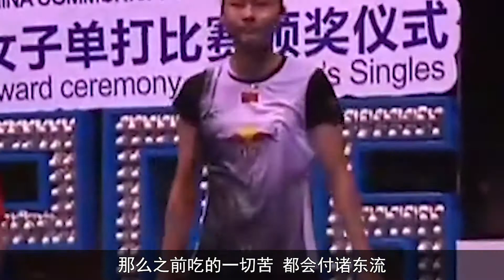国羽王仪涵：18岁获世界冠军，退役后做大学教师开启人生下半场【群星社】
欢迎来到“群星社”
回顾青春 重温经典
邂逅好故事
带你走进群星的世界
千言万语 大千世界
一定有你中意的意中人